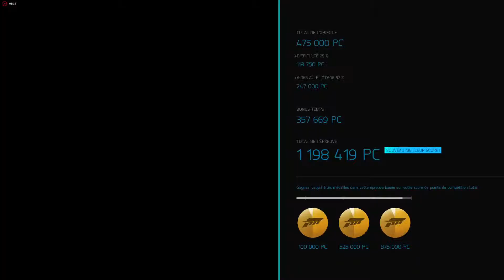30/ Explosion De Watts: Koenigsegg One:1 (Forza Motorsport 6 Apex 1080p Ultra PC)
Config:

Boitier: Corsair Obsidian 450D
Carte Mère: Asus Z97-Pro Gamer
Processeur: I7 4790K à 4.7 Ghz et 4.4 en cache sous 1.35v avec delid CPU (75° max sous OCCT & Prime95)
AIO: Corsair Hydro Series H110
Ram: Corsair Vengeance Low Profile Series 16 Go (4x4 Go) DDR3 1600 MHz CL9
Carte Graphique: Sapphire NITRO+ Radeon RX 480 8G OC (GPU 1342 MHz / VRAM 2000 MHz)
SSD OS: Sandisk X300 M.2 256 GO
SSD Jeux: Samsung 850 Evo 500 GO
HDD Stockage: HGST Travelstar 500 GO
Ventilateurs Boitier Facade: 2 BitFenix Spectre Blanc 1000 RPM 140mm (AIO) + filtre SilverStone FF142
Ventilateur Boitier Arrière: 1 BitFenix Spectre Blanc 1000 RPM 120mm
Ventilateur Boitier Haut: 1 BitFenix Spectre Blanc 1000 RPM 140mm
Alimentation: Seasonic M12II-620 EVO 80PLUS Bronze
Graveurs: 2
Eclairage: NZXT Lighting Kit 1 mètre Blanc en haut + bande de leds blanches en bas
OS: Windows 10 Famille
Cinebench R15: OpenGL 169.71 FPS / CPU 939 CB / CPU (Single Core) 186 / MP Ratio 5.05 x

Périphériques:

Ecran: AOC E2752VQ
Home Cinema: Logitech Z-5300
Clavier: Logitech Illuminated Thin Keyboard K740
Souris: Spirit Of Gamer Pro-M1
Casque: Sony MDR-V55
Ecouteurs: Sennheiser MM30i
Manette: Xbox One Winter Force